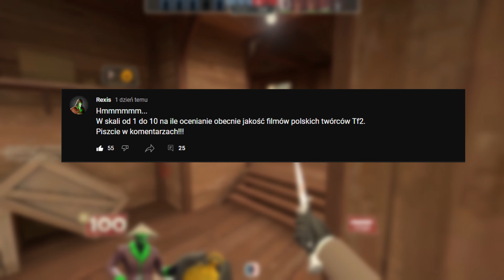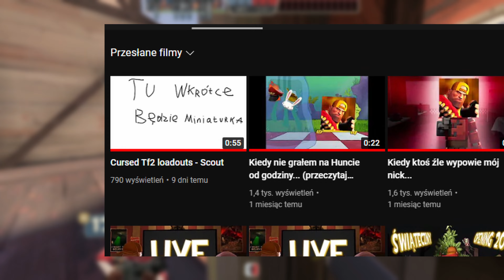[TF2] Z @Rexiss o Youtubie!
Dobijemy 15 łapeczek w górę?
Nie zapomnijcie o komentarzach, ponieważ zawsze przypnę wam serduszko ❤ (◕‿◕)